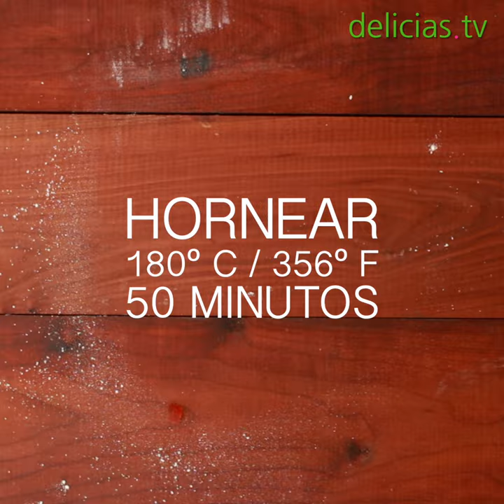Pan de pascua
Receta completa Pan de pascua

INGREDIENTES

• 500 gr de harina
• 2 cucharaditas de polvo de hornear
• ½ cucharadita de bicarbonato
• 200 gr de azúcar rubia (moreno)
• 250 gr de mantequilla
• 4 huevos
• ½ cucharadita de nuez moscada
• ¼ cucharadita de clavo de olor
• 5 ml esencia de vainilla
• 50 ml de Ron
• 100 gr de nuez
• 100 gr de almendras
• 200 gr de fruta confitada
• 60 ml de miel

PREPARACIÓN

En un bowl agregar almendras, nueces, la fruta confitada y el ron. Mezclar y reservar por 30 minutos.
Batir la mantequilla y el azúcar, debe quedar de consistencia cremosa. Agregar los huevos y la mitad de harina,  el polvo de hornear y el bicarbonato. Agregar la vainilla, el clavo de olor y la nuez moscada, mezclar. Agregar la miel y por último el resto de harina.   Agregar los frutos secos, mezclar bien para que se distribuya por todos lados y  verter sobre un molde o capsulas de papel para pan de pascua.  Hornear a 180ºC por 50 minutos.
Retirar del horno, dejar enfriar por completo antes de servir.